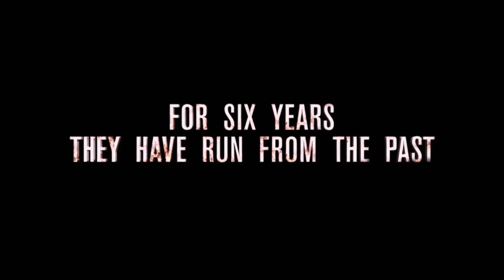Movie Review - Silent Hill: Revelation (3D)